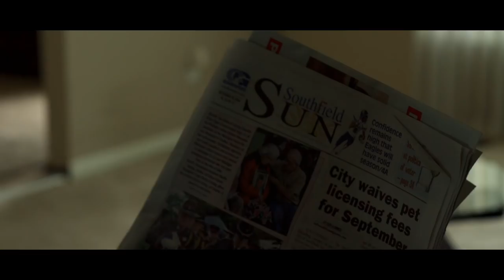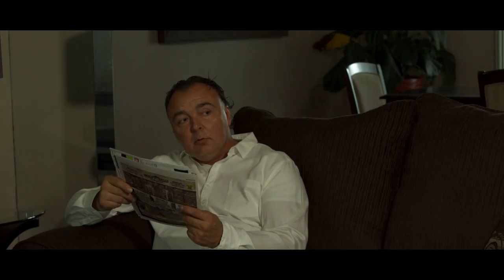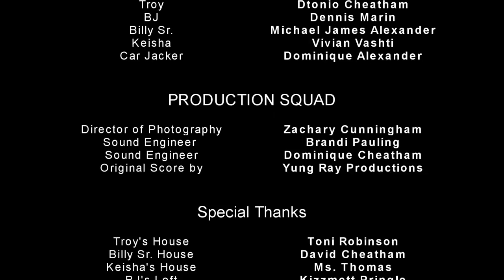A Racist father has a change of heart | “Down to the wire”| Short Film by D'Tonio LeBrian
On the verge of loosing his home, Troy is welcomed to stay with his college student friend until his racist father finds out about it but he gets a shocking reality check.

Be inspired to be good to others.
Written & Directed by Dtonio LeBrian